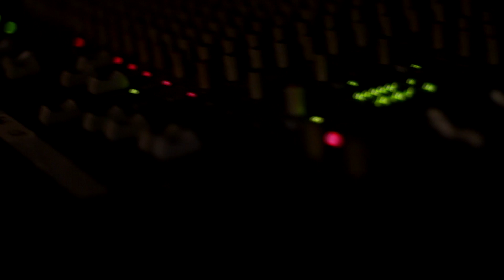Infinito 2017 - Pause Record Not for Sensitive Ears (album promo)